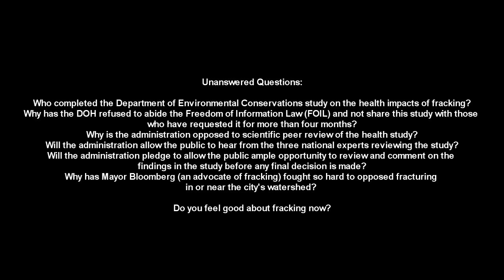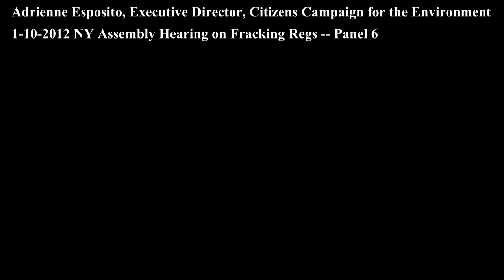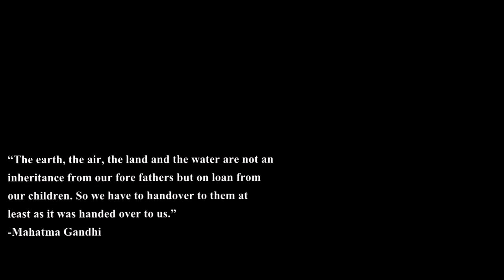"Frack Times" Fracking Testimony of Health Commissioner Shah to NYS Assembly Jan 30th 2013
After listening to the testimony it becomes clear, he was given very specific instruction, and those are to only address mitigation and surveillance.  The DEC did not trust the head of the department of health to decide if fracking is safe for New York, the DEC already decided that with secret data from a secret study.  More importantly, the moratorium is not tied to this "review".  So when the drek hits the fan about what the study has not included, yet the sGEIS is "announced" done by the DEC.  It will be too late, the trucks can roll across the boarder immediately, and any town with out a pre-existing moratorium in place will be sued beyond their ability to compensate, so it will be a done deal for them.

In other words, the DEC told him he is not allowed to judge the safety of the industry, the DEC has already decided that and the DOH and outside Scientist shall have no input, and there will be no peer review, it has already been decided.

A secret study, with secret data, with a secret charter on allowed results.
Outside experts were paid for 24 hours of contract time each to review 1000 of pages of documents.  He can write rules to regulate an industry he concedes he is not totally familiar with.   He will have monitoring in place to study the cancer and health issues that will result.

Saunter's house is now empty but owned by a proxy of Cabot Oil & Gas, and (from what I have heard, after the recent fracking in the area, now more are being bought out).

But what counts is, do you feel safe?  What's your opinion?